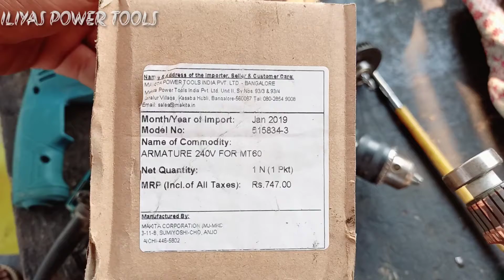Makita Drill Machine M0600B How To Repair How To Replace Armature And Carbon Bush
Makita M0600B is a power tool which is double insulated and has the function for variable speed control. This 10 mm drill with chuck key comes with a 2 m power supply cord length. Reversible rotation is possible with Makita MT M0600B. These drills work very conveniently on wood and concrete. These Makita drills are rotary drills which have a strong motor of 350 Watt with 3000 rpm no-load speed. These drills can be used in various materials like metal, plastic, wood and concrete. They are a common tool that is used by people who engage in DIY projects at home. Makita 350 can be easily handled by the operator of it as it is very compact. They are handy in a variety of applications. While in use, it is consistent and hence there is no harm to the user.
Product Attributes:
• No-load speed of 3000 rpm
• Powerful motor of 350 Watt
• Drilling Capacity of 25mm/1 inch in wood
• Drilling Capacity of 10mm/3/8th inch in Steel
Benefits:
• Strong grip
• Consistent while in use
• Easy to handle
• Compact

Product Specifications

GENERAL

Accessories:

Chuck Key

Brand:

Makita MT

Height:

176 mm

Length:

230 mm

Max. Drilling Capacity:

Wood: 25 mm/ 1 inch, Steel: 10 mm/ 3/8 inch

Model:

M0600B

No Load Speed:

3000 rpm

Power:

350 W

Power Supply Cord Length:

2 meters

Warranty:

6 months Manufacturer Warranty

Weight:

1.2 Kgs

Width:

66 mm

Recommended Products for You
ILIYAS POWER TOOLS